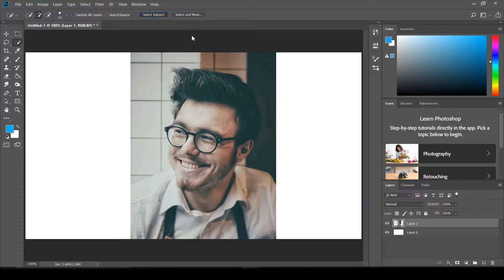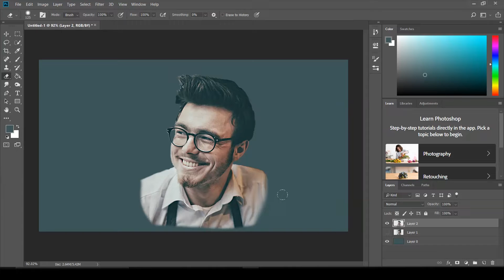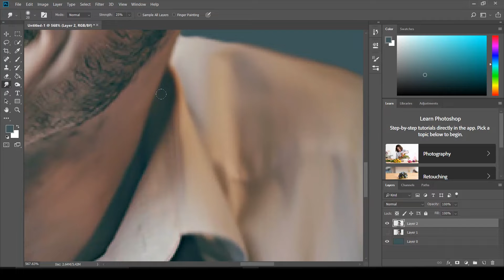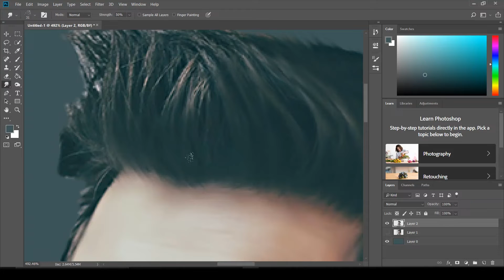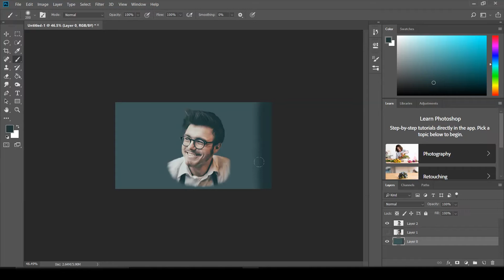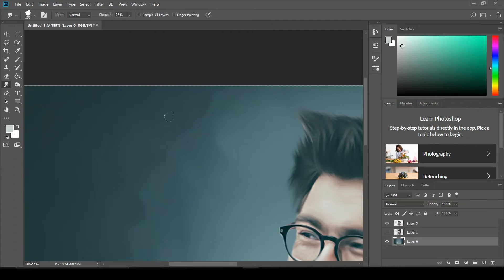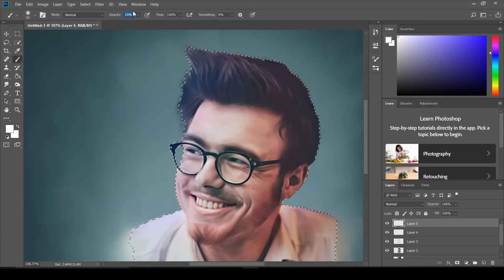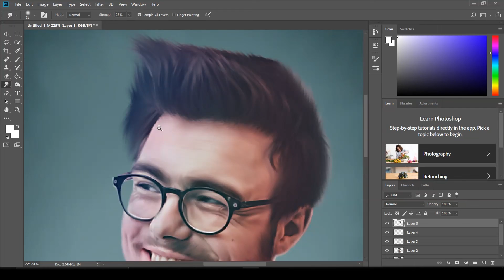Digital Oil Painting | Smudge Painting tutorial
Digital Oil Painting - Digital Painting - Digital Smudge painting photoshop tutorial.
It is a Digital painting video that helps you to learn Photoshop through a very high quality tutorials. Tutorials are related to photo editing and graphic design. It is speed art of photoshop tutorial.
A true beginner's guide to digital painting. The best way to learn the basics and get started with it.
In this smudge painting photoshop tutorial, you'll learn how to make a painting effect easily, you can control your final result so that it looks like it is a digital painting.
Smudge Painting speed art
Speed Art By Maira Qamar
Alpha Design Hub